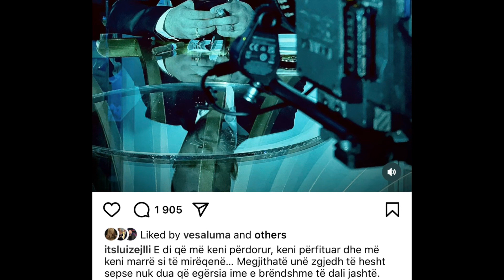Luiz Ejlli flet për herë të parë pas dënimit: Ja çfarë po ndodh vërtet!